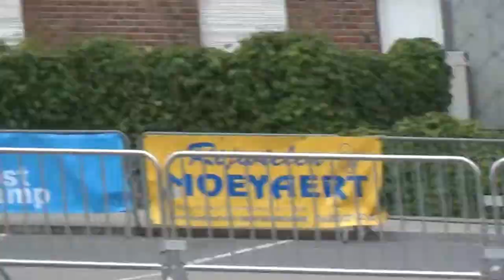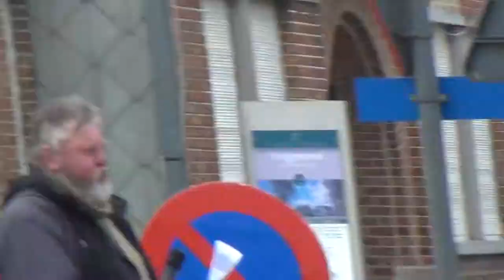Sprintduatlon Ruddervoorde 2014 - ETZ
Winst voor Julien Brazy, Vincent Van de Walle 3de. Zilver en brons bij de dames, mét Ilse Geldhof op 2 en Kim Nulens op 3.